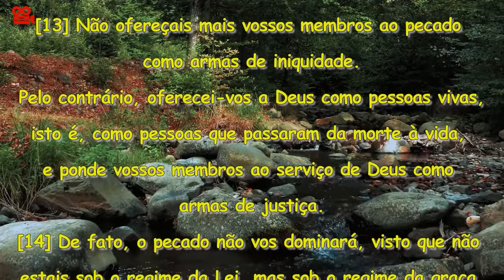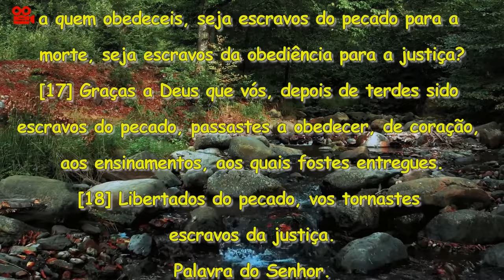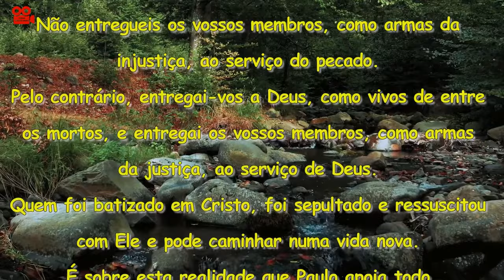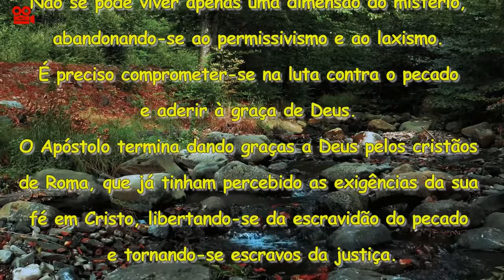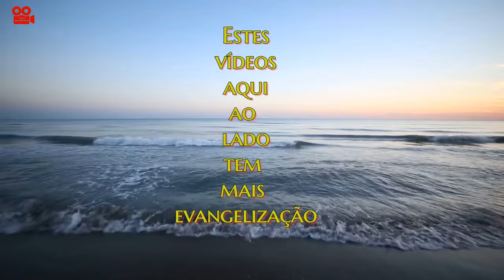CARTA DE SÃO PAULO AOS ROMANOS 6,12-18 (COM REFLEXÃO)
Carta de São Paulo aos Romanos 6,12-18

Irmãos:
[12] Que o pecado não reine mais em vosso corpo mortal, levando-vos a obedecer às suas paixões.

[13] Não ofereçais mais vossos membros ao pecado como armas de iniquidade. Pelo contrário, oferecei-vos a Deus como pessoas vivas, isto é, como pessoas que passaram da morte à vida, e ponde vossos membros ao serviço de Deus como armas de justiça.

[14] De fato, o pecado não vos dominará, visto que não estais sob o regime da Lei, mas sob o regime da graça.

[15] Então, iremos pecar, porque não estamos sob o regime da Lei, mas sob o regime da graça? De modo algum!

[16] Acaso não sabeis que, oferecendo-vos a alguém como escravos, sois realmente escravos daquele a quem obedeceis, seja escravos do pecado para a morte, seja escravos da obediência para a justiça?

[17] Graças a Deus que vós, depois de terdes sido escravos do pecado, passastes a obedecer, de coração, aos ensinamentos, aos quais fostes entregues.

[18] Libertados do pecado, vos tornastes escravos da justiça.

Reflexão
O batismo tem exigências.
É o que Paulo lembra aos romanos e a todos nós: que o pecado não reine mais no vosso corpo mortal, de tal modo que obedeçais às suas paixões.
Não entregueis os vossos membros, como armas da injustiça, ao serviço do pecado.
Pelo contrário, entregai-vos a Deus, como vivos de entre os mortos, e entregai os vossos membros, como armas da justiça, ao serviço de Deus.
Quem foi batizado em Cristo, foi sepultado e ressuscitou com Ele e pode caminhar numa vida nova.
É sobre esta realidade que Paulo apoia todo o seu discurso.
É preciso ser o que somos atuar de acordo com o dom recebido, viver o mistério pascal de Cristo, morrer ao pecado e viver em Cristo.
Não se pode viver apenas uma dimensão do mistério, abandonando-se ao permissivismo e ao laxismo.
É preciso comprometer-se na luta contra o pecado e aderir à graça de Deus.
O Apóstolo termina dando graças a Deus pelos cristãos de Roma, que já tinham percebido as exigências da sua fé em Cristo, libertando-se da escravidão do pecado e tornando-se escravos da justiça.